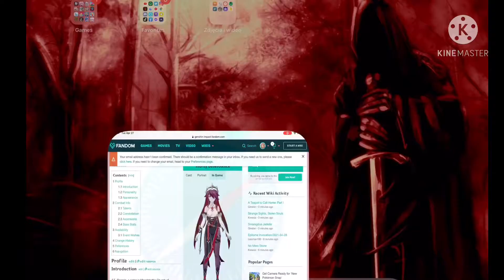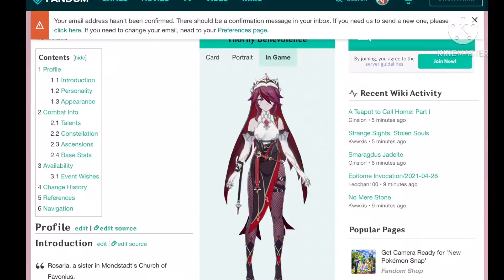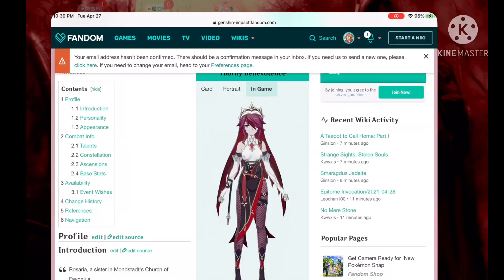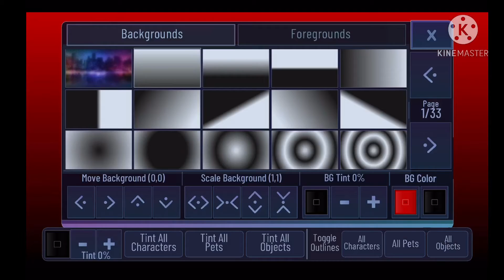~{Rosaria}~ || Speed Dress Up || Gacha Club || Genshin Impact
I can take drawing or dress up requests :)